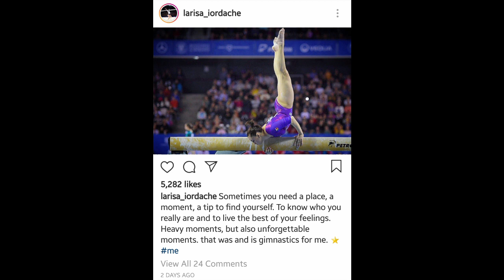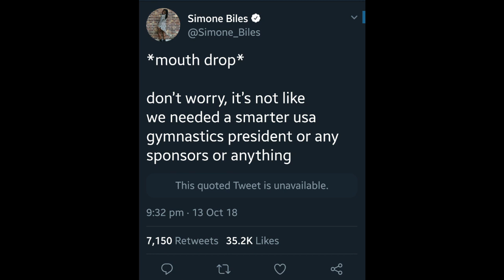Mustafina Competing, Simone Fires Back, What Happened to Iordache and More | October Updates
October updates
I'm new to creating video content so any constructive feedback is welcome.